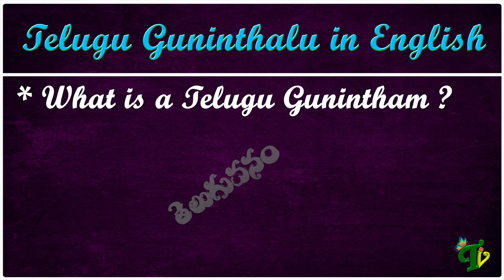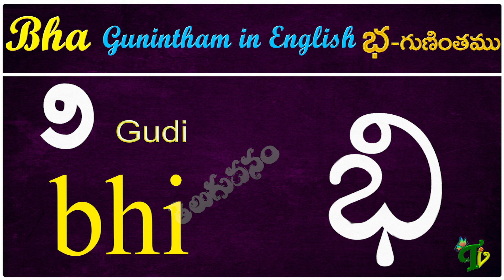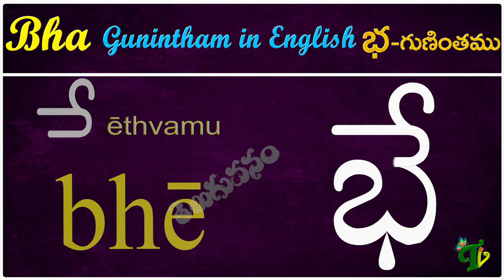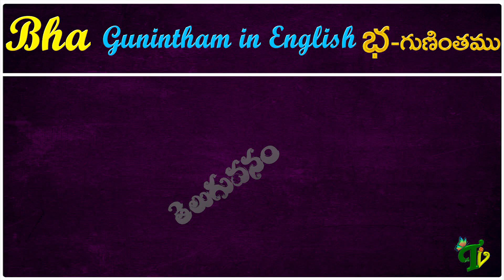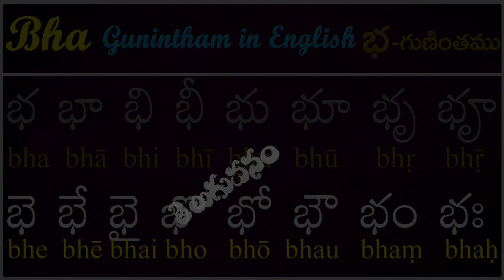Telugu Guninthalu in English | How to write Bha gunintham | భ గుణింతం | Learn guninthalu in English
Content
00:00 - Telugu Vanam Intro
00:17 - What is a Telugu Gunintham ?
00:35 - How to write Bha Gunintham in English
00:36 - Bha + Thalakattu = Bha
00:45 - Bha + Dīrghāmu  = Bhā
00:55 - Bha + gudi = Bhi
01:03 - Bha + gudi Dīrghāmu = Bhī
01:13 - Bha + kommu = Bhu
01:23 - Bha + kommu Dīrghāmu = Bhū
01:34 - Bha + sudi = Bhṛ
01:43 - Bha + sudi Dīrghāmu = Bhṝ
01:54 - Bha + ethvamu = Bhe
02:04 - Bha + ēthvamu = Bhē
02:15 - Bha + aithvamu = Bhai
02:26 - Bha + othvamu = Bho
02:37 - Bha +ōthvamu = Bhō
02:47 - Bha + authvamu = Bhau
02:57 - Bha + Pūrnānuswāramu =Bhaṃ
03:08 - Bha + visargamu = Bhaḥ
03:17 - reading Bha Gunintham
03:21 - BHa BHā BHi BHī BHu BHū BHṛ BHṝ
03:27 - BHe BHē BHai BHo BHō BHau BHaṃ BHaḥ
03:35 -  Bha gunitham in song form
03:40 -  BHa BHā BHi BHī BHu BHū BHṛ BHṝ
03:43 -  BHe BHē BHai BHo BHō BHau BHaṃ BHaḥ
03:49 -  BHa BHā BHi BHī BHu BHū BHṛ BHṝ
03:51 -  BHe BHē BHai BHo BHō BHau BHaṃ BHaḥ
03:57 -  BHa BHā BHi BHī BHu BHū BHṛ BHṝ
04:00 -  BHe BHē BHai BHo BHō BHau BHaṃ BHaḥ

గుణింతాలు (క - ఱ) How to Write Telugu Guninthalu all Ka to bandira తెలుగు గుణింతాలు all guninthalu in telugu Learn Telugu from ka to rra Learn telugu for all Telugu gunintalu తెలుగు గుణింతాలు (క - ఱ ) All